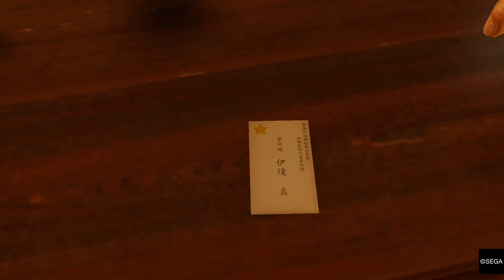Random Boss Fight! | Yakuza Kiwami | Tojo Clan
The Tojo Clan or "Tojo Association" (東城会, Tōjō-kai) was founded by Makoto Tojo and, since 2008, is headed by its 6th Chairman Daigo Dojima of the Dojima Family. It is Kanto's largest yakuza organization, made up of more than 30,000 men.